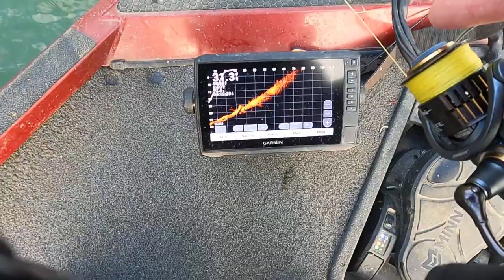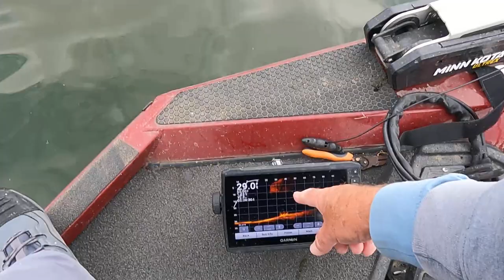A Bait That HUGE Crappie Can't Resist ! (17" MEGA Crappie Catch)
Epic day Crappie fishing on Guntersville Lake ! ! ! (All BIG FISH)
Hey folks today I'm on the Tennessee River with my good friend Bronson Patterson catching MONSTER Crappie, and Bronson catches a once in a lifetime fish !